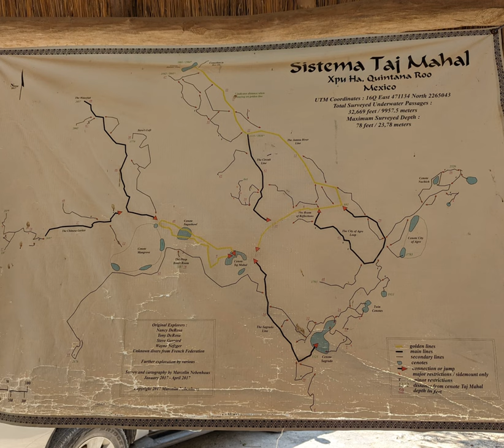Diving in Dos Ojos, Tajma Ha, Angelita, Car Wash, Eden and El Pit.